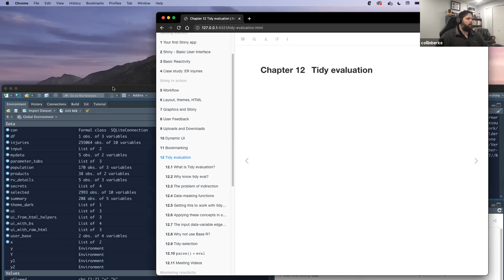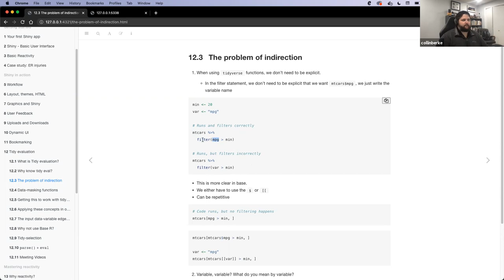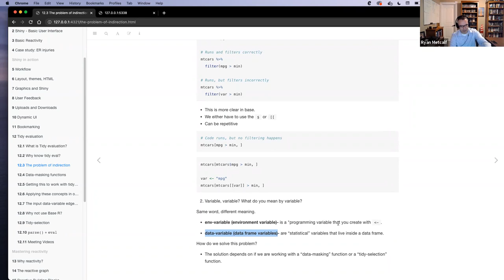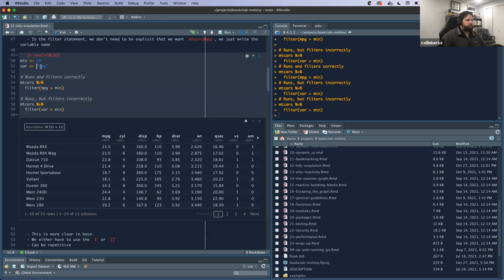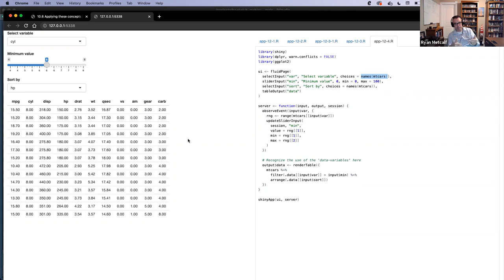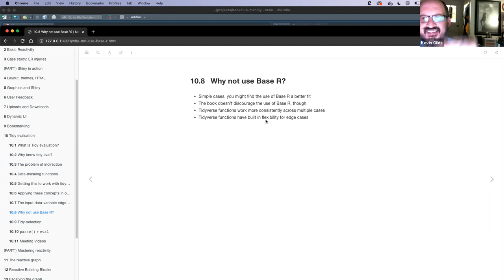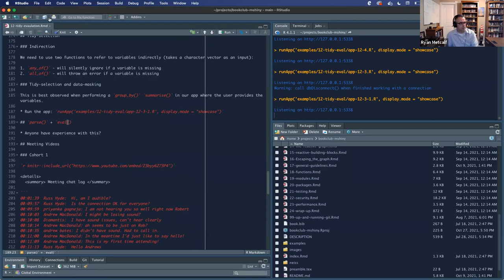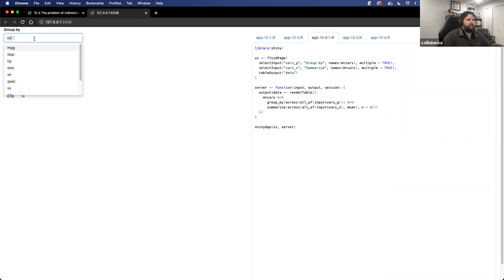Mastering Shiny Book Club: Chapter 12: Tidy evaluation (mshiny02 12)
Collin Berke presents Chapter 12 (“Tidy evaluation”) from Mastering Shiny by Hadley Wickham on 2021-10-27, to the DSLC mshiny book club (cohort 2).